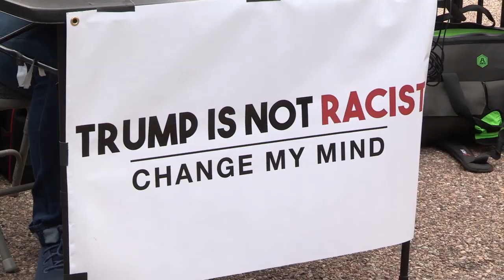🔴 Trump Is Not A Racist: Change My Mind | Louder With Crowder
Steven Crowder takes Change My Mind to the White House to have real conversations with real people on hot button issues. In this edition, Trump is not a racist.